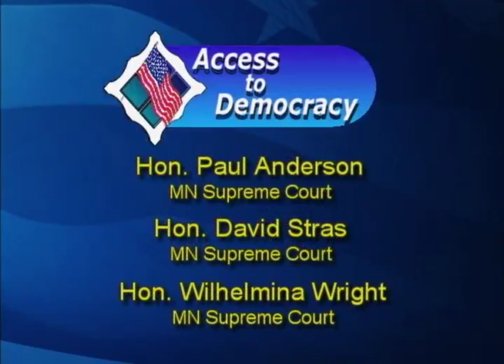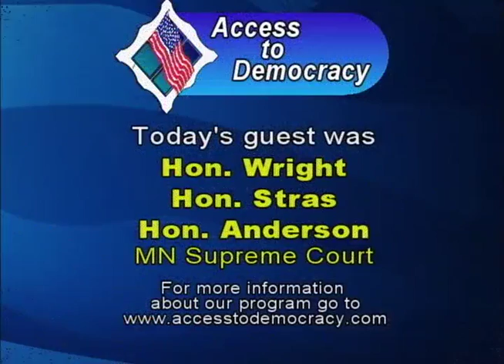4-26-2013 MN Supreme Court Hon. Justices W. Wright, D. Stras, P. Anderson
Access Democracy is delighted to bring you this special program. Alan Miller hosts three justices from the Minnesota Supreme Court: the Honorable Justices Wilhelmina Wright, David Stras, and Paul Anderson. The discussion revolves around how the court operates to bring its decisions.